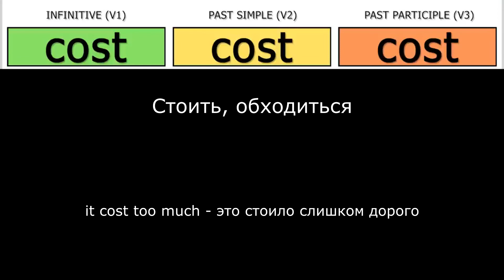2 НЕПРАВИЛЬНЫЕ ГЛАГОЛЫ - IRREGULAR VERBS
Неправильные глаголы или irregular verbs в английском языке.  Изучайте все три формы основных 120 глаголов  на практических примерах.